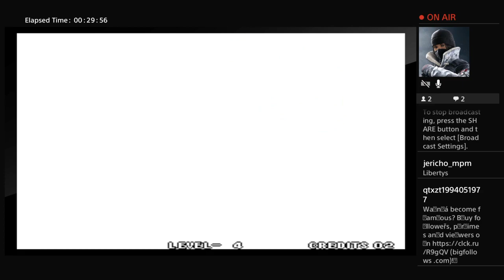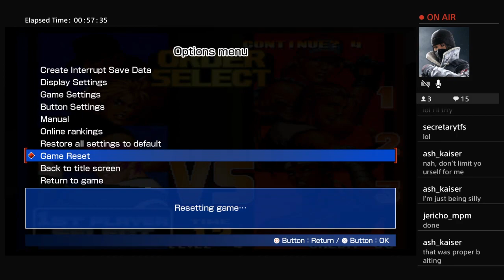The King of Fighters 98 Jericho vs Circle